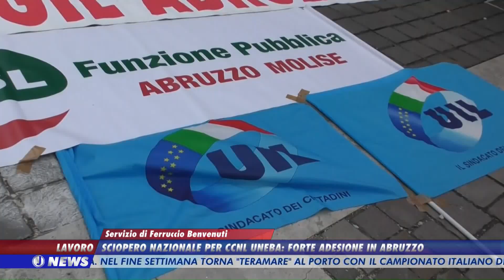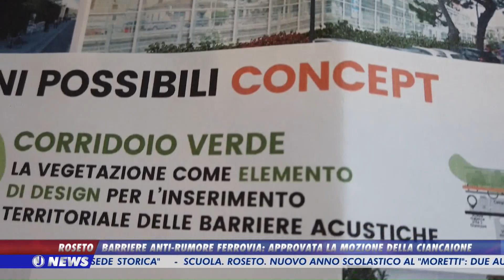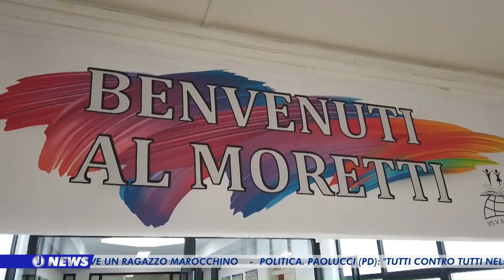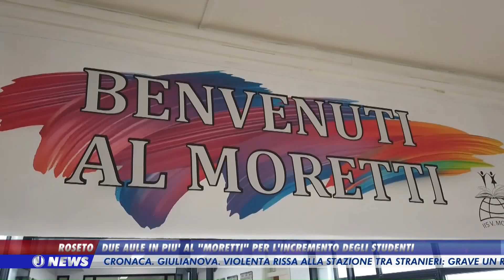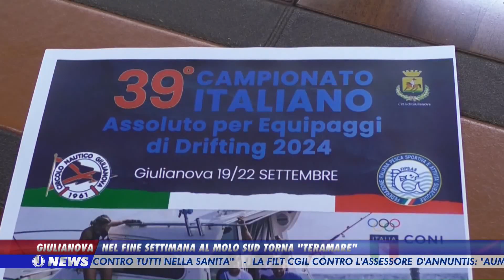J News del 16 settembre 2024 - Edizione delle ore 19.00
| SUPER J |

Contatti Redazione:
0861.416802